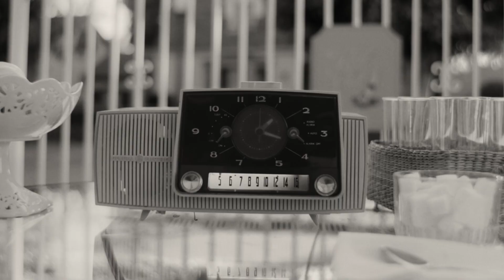Disney+| WandaVision - Nuovo Trailer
La vita sarebbe perfetta se fosse fatta proprio per te. WandaVision, una Serie Originale Marvel Studios, è in streaming ora su DisneyPlus.

Disney + Pixar + Marvel + Star Wars + National Geographic = DisneyPlus. Un Nuovo Mondo Ti Aspetta.